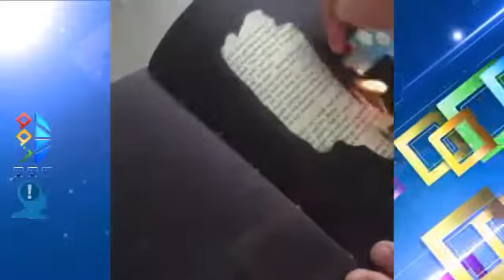كتاب لا يقرأ إلا بعد إحراقه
طبعة جديدة من رواية الخيال العلمي فهرنهايت ٤٥١ ، الورق فيها لا يمكن قراءته الا بعد إحراقه .